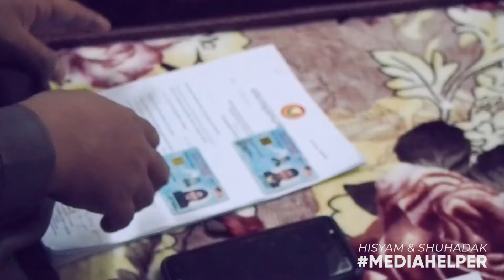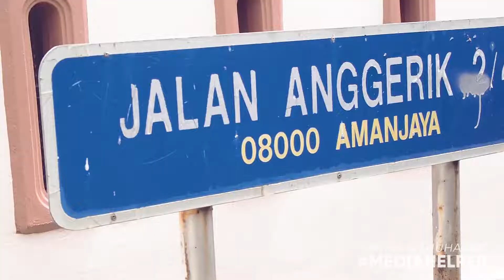Hisyam & Shuhadak 2019 Full edition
USTAZ Hisyamuddin & Nur Shuhadak 2019. Baarakallah Lakumaa. Majlis satu hari yg serba ringkas dan penuh barakah. Tahniah dari Mediahelper ❤️❤️
Terima kasih kdp semua yg menjayakan
✅Tuan Ismail Abdul Aziz, Puan Faizzah Talib & seluruh ahli keluarga
✅Surau Taman Kelisa Ria, Sg. Petani
✅Perumahan Bandar Amanjaya
Video oleh :

MEDIAHELPER RESOURCES (KC0047868-D)
Video and photo editing, training and craft